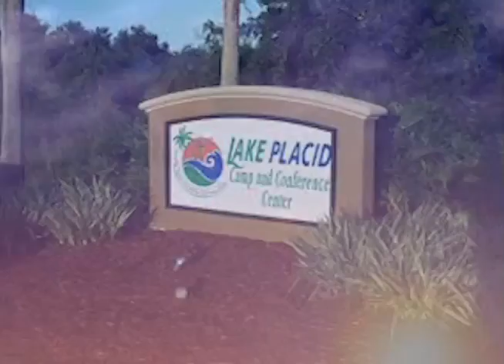CSB MINISTRIES LITURGICAL TRAILER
CSB MINISTRIES PRESENTS THEIR LITURGICAL & PRAISE DANCE WORKSHOP! YOU DON'T WANT TO MISS THIS AWESOME EVENT!!!